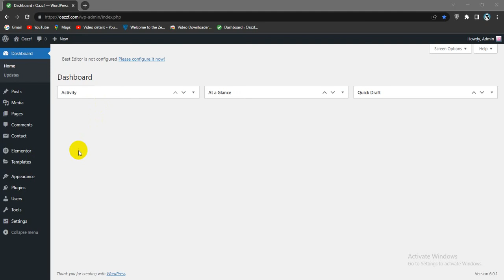How To Export Your Scheduled Posts in WordPress